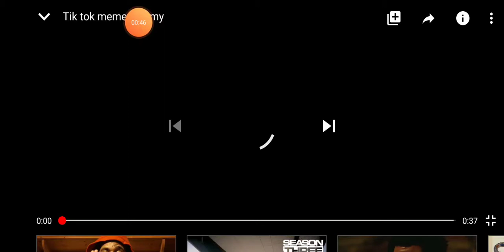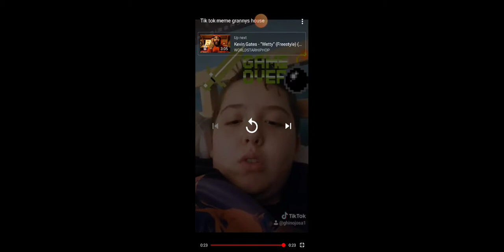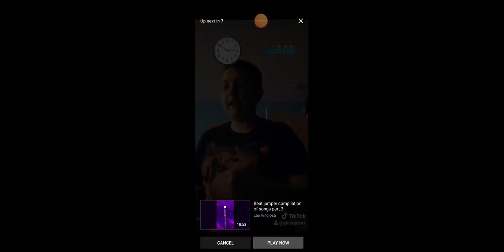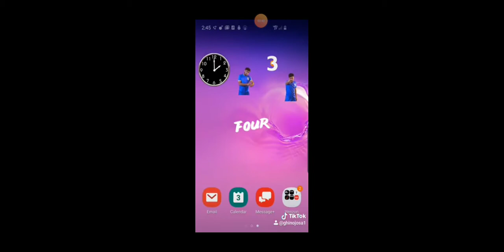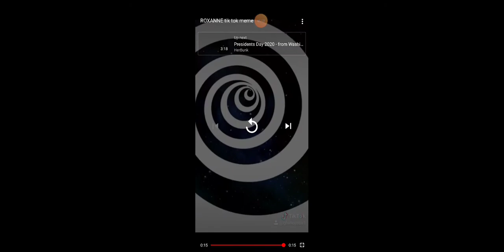My tik tok compiles